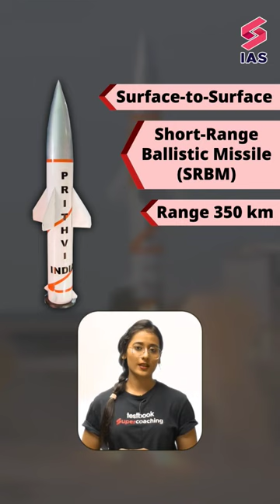Prithvi II- surface-to-surface short-range ballistic missile | Ananya Ma'am